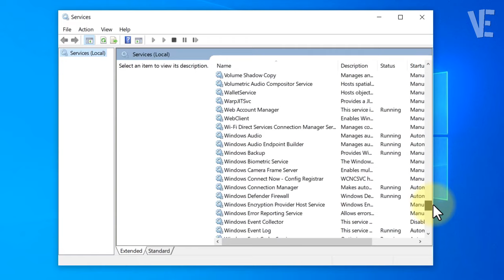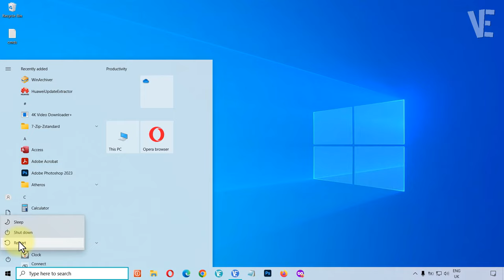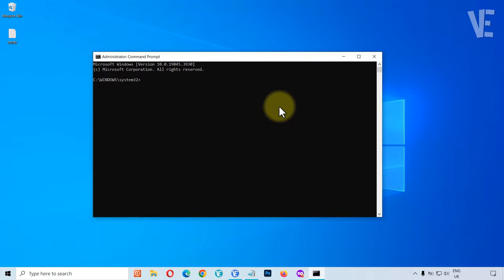Error encountered 0x80070643 in Windows 10 / 11 Update | How To Fix windows update Failed error ❗ ✅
👉 BUY YOUR OEM KEY FOR WINDOWS 10 PRO HERE AT THE BEST PRICE FOR ONLY $7▸

▶ In This Video You Will Find How To Fix Error Encountered 0x80070643 in Windows 10 and 11 Update with 2 Methods |  ✔️.

▬▬ 🗎 𝐂𝐎𝐌𝐌𝐀𝐍𝐃𝐒 𝐓𝐄𝐗𝐓 ▬▬

0:00 - intro
0:10 - How To Fix Error Encountered 0x80070643 in Windows 10 and 11 Update with 2 Methods
0:27 - Method 1 : Fix Error Encountered 0x80070643 in Windows Update (Services)
1:48 - Method 2 : Solve Error Encountered 0x80070643 in Windows Update (CMD)
2:00 - Copy The Command Text From Description and Paste it Here Then Press Enter
2:38 - If This Video Didn't Help You, Click On The Shown Link To Get Other Solution
2:51 - Other Videos Suggestions

▬▬ 🔎 𝐇𝐚𝐬𝐡𝐓𝐚𝐠𝐬 ▬▬

▶️ The installer has encountered an unexpected error 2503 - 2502 in Windows 11 / 10 /8/7 | How To Fix ✅

▶️ Fix Windows cannot install required files Error 0x8007025D in Windows 11 / 10 / 8 / 7 During Install

▶️ Fix Something Went Wrong Try to Reopen Settings Later in Windows 11/10 | How To Solve Windows Update

▶️ Error 2 : The system cannot find the file specified in Windows 11 / 10/8/7 Update services - FIXED ✅

▶️ Sorry, there was a problem mounting the file in windows 11 / 10 - How To Fix Couldn't Mount File ✅

▶️ Fix There was a problem resetting your pc no changes were made in Windows 11 / 10 | Solve CANT RESET

▶️ Fix The Password Is Incorrect Try Again After Update on Windows 10 | Solve password is incorrect ✅

▶️ Windows cannot find Make sure you typed the name correctly and then try again - How To Fix Error ⚠

▶️ Page Not Available Your IT Administrator has Limited Access to Some Areas of this App - Fix Defender

▶️ Fix Some keys on Laptop Keyboard Not Working in Windows 10 | Solve keyboard keys Won't typing ⌨️ ✅

▶️ Fix Some settings are hidden or managed by your organization Error Lock screen in Windows 10 / 11 ✅